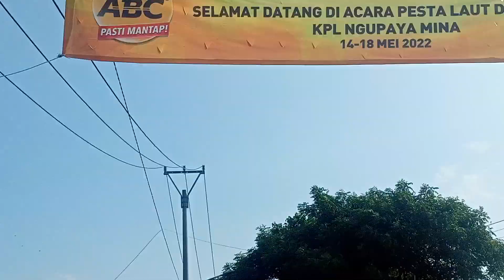ARAK ARAKAN NADRAN DI DS DADAP NGUD NGUPAYAH MINA DADAP KEC JUNTINYUAT KAB INDRAMAYU